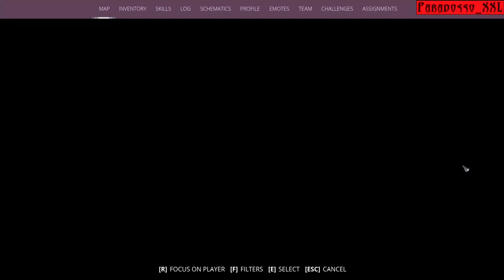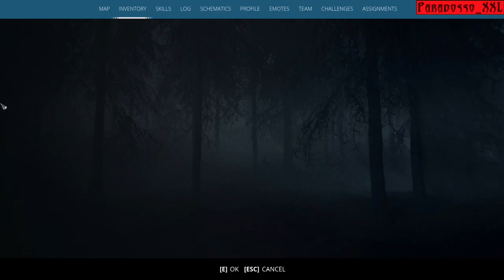GENERATION ZERO | 08 | Onslaught